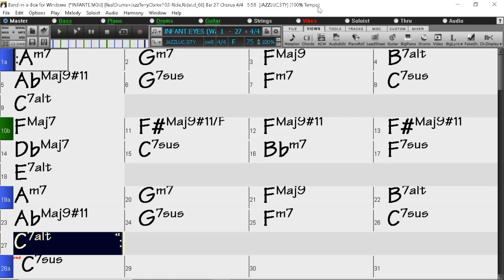BACKING TRACK - INFANT EYES (Wayne Shorter) (F) 75 BPM BALLAD